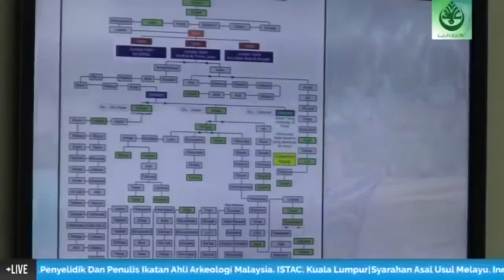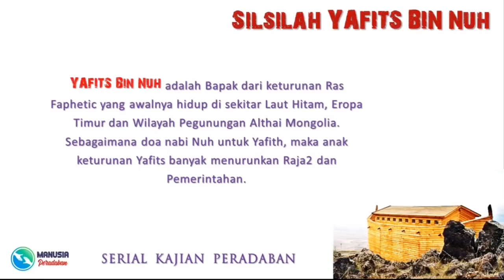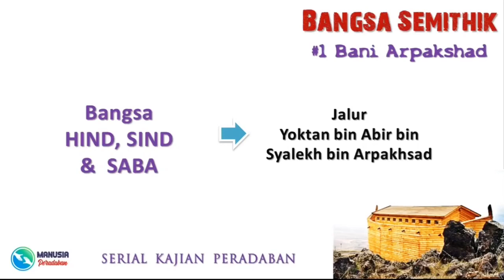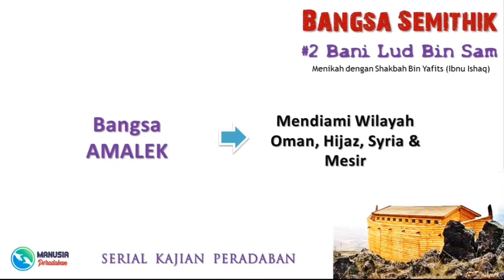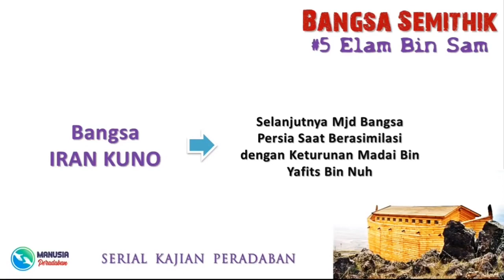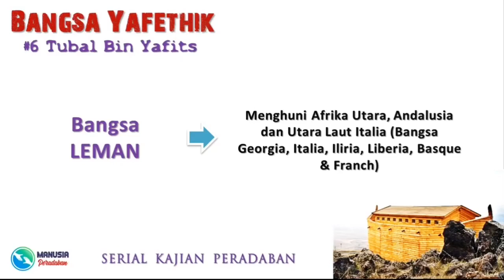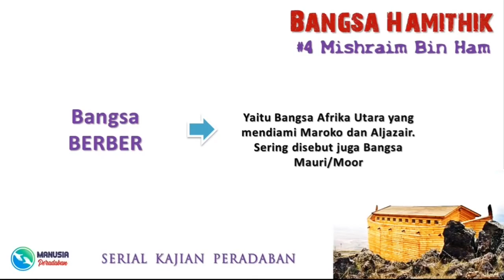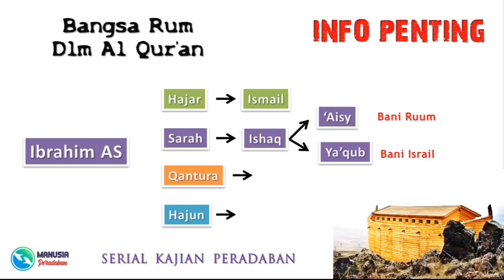Asal usul Bangsa-bangsa di dunia mengikut Islam, Sains dan Sejarah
Secara rasmi mengkut pengiktirafan dunia sehingga kini ada empat kumpulan bangsa yang diiktiraf iaitu Negroid, Caucasoid, Mongolian dan Australoid. Katogeri bangsa ini telah dicadangkan oleh oleh Friedrich Blumenbach pada tahun 1752. Daripada empat kumpulan ini berpecah menjadi lebih kurang 5,000 etnik di seluruh dunia.

Pada tahun 1795, Johann Friedrich Blumenbach menambah stau lagi katogeri bangsa iaitu Melayu iaitu Malay-Polinesia atau digelar bangsa perang atau bangsa coklat.

Sumber

1. Puan Zaharah Sulaiman
2. TV Peradapan